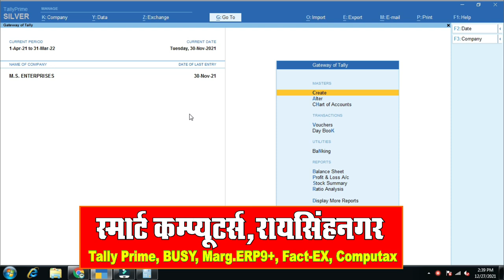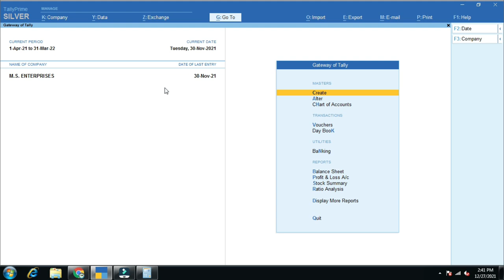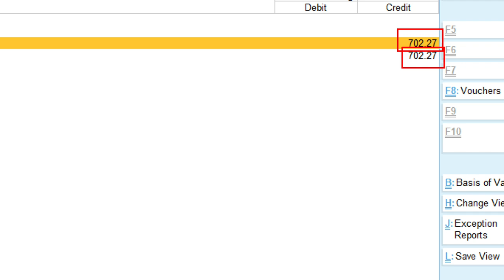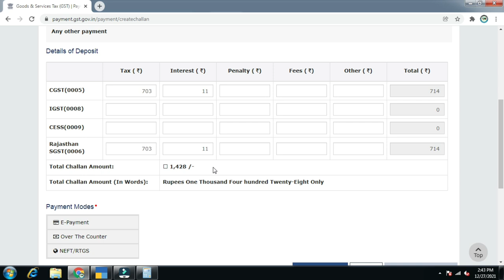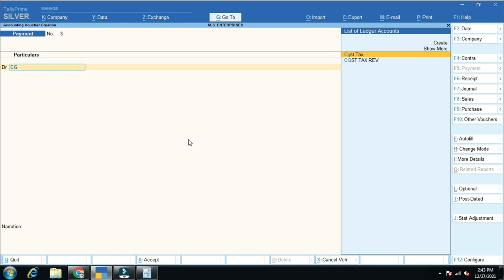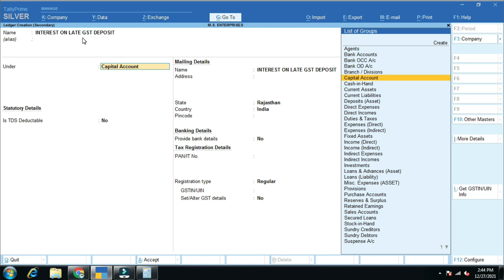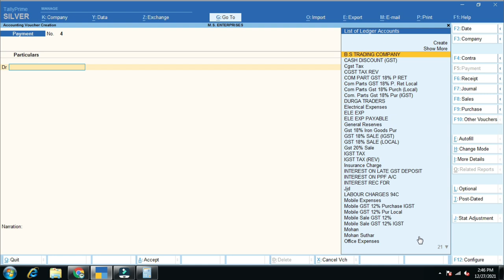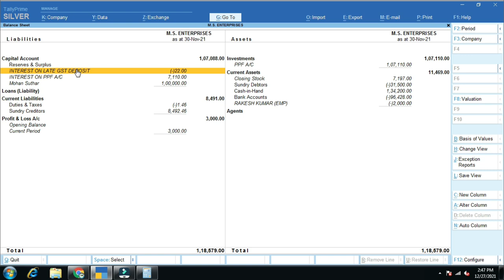GST Tax Deposit with Interest Late Fee | GST Tax Challan Entry in Tally Prime